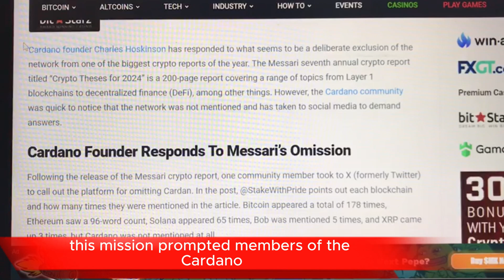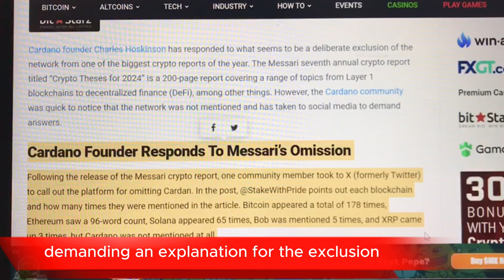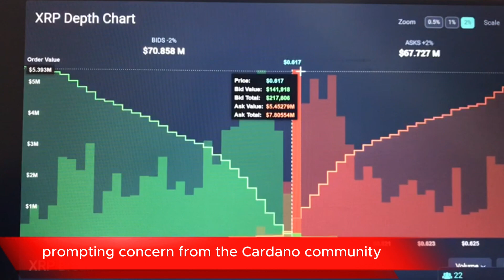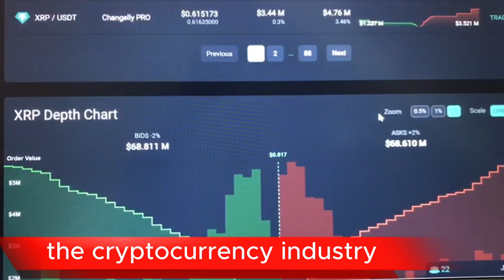Cardano's Absence from Messari's Crypto Report, Questions and Concerns/xrprightnow/currency update✅🔥